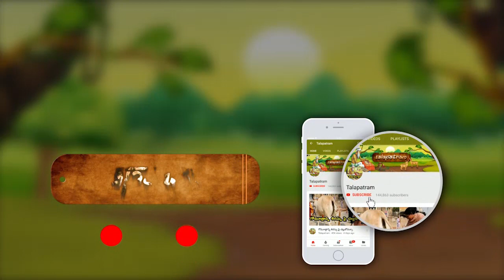నీటిలో తాబేలుని ఎందుకు వుంచాలో తెలుసా